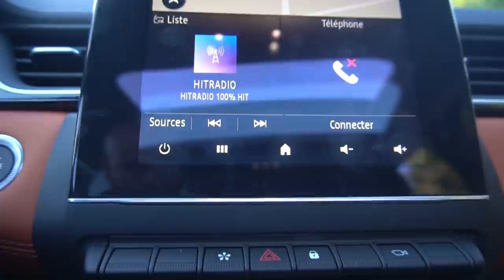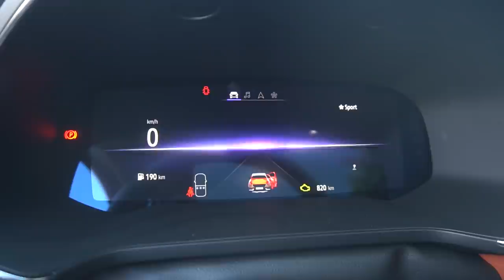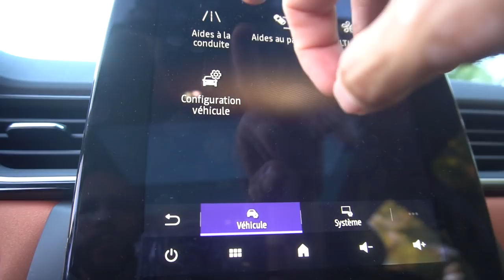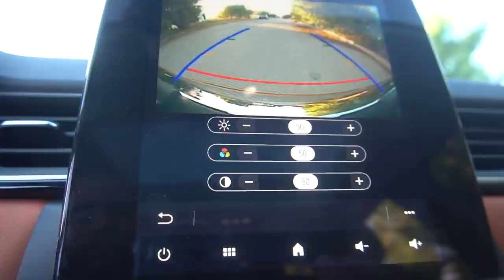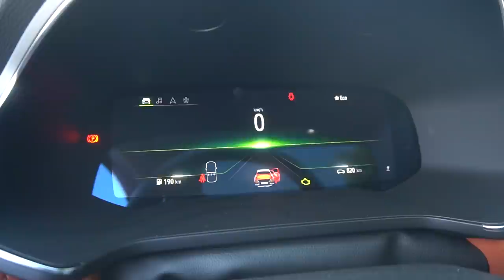TEST DRIVE RENAULT CAPTUR 2020 تجربة رونو كابتير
Etablissement HAKAM Frères
Commercial Renault : MR Abdelah 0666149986

، السيارات معدلةٌ

سيارة مغربية
سيارة معدلة